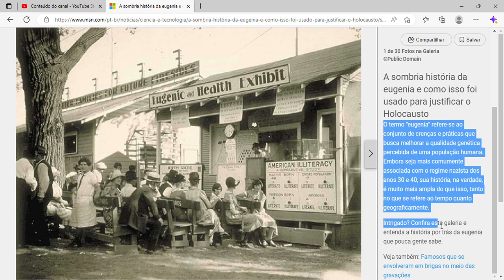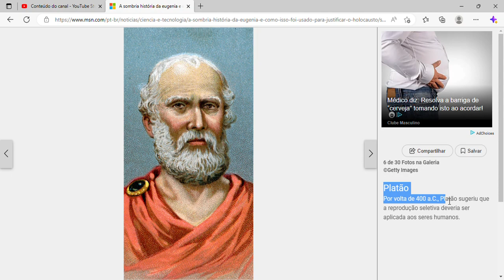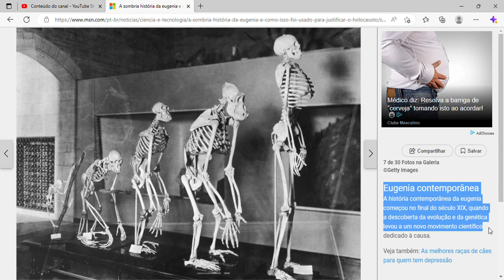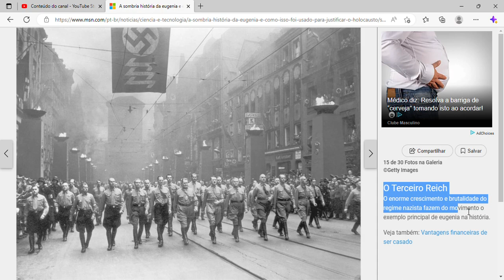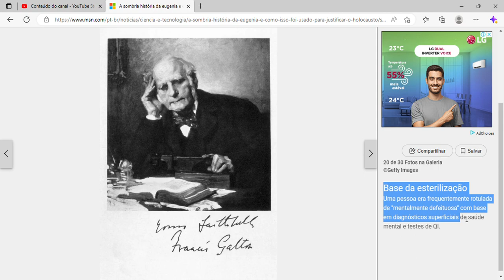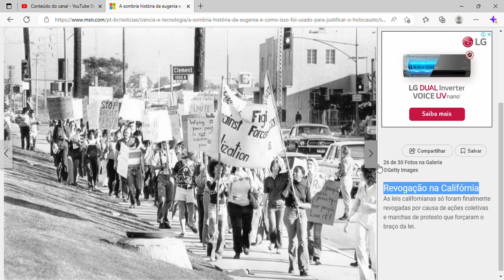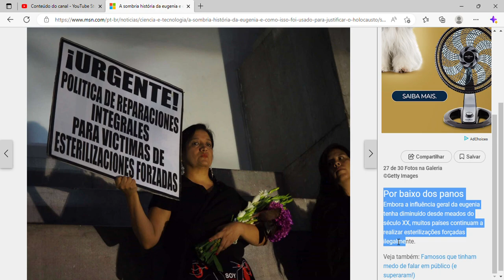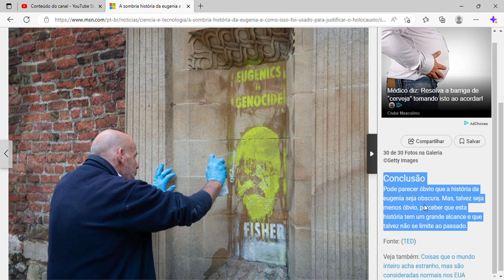A sombria história da eugenia e como isso foi usado para justificar o Holocausto